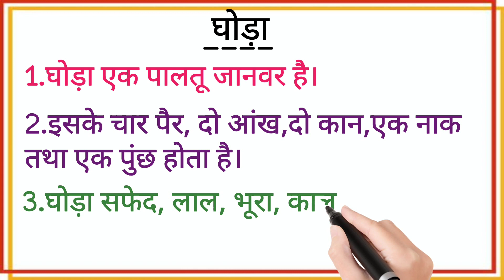10 Lines on Horse in Hindi | घोड़ा पर 10 लाइन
हेलो फ्रेंड्स,

आपका हमारे चैनल @study_with_shipra  में स्वागत है।आज हम पढ़ने वाले है, घोड़ा पर 10 लाइनें। इस वीडियो की सहायता से आप आसान भाषा में घोड़ा के बारे जानकारी प्राप्त कर सकते है। यदि आपको घोड़ा के बारे में जानकारी प्राप्त करनी है या अपने बच्चों को पढ़ाना है तो इस वीडियो को अंत तक देखे ।

10 lines on horse
10 lines on horse for kids
10 lines on horse in hindi
10 lines on horse in hindi for kids
short essay on  horse
short essay on horse for kids
short essay on horse in hindi
short essay on horse in hindi for kids
essay on horse
essay on horse for kids
essay on horse in hindi
essay on horse in hindi for kids
some lines about horse
some lines about horse in hindi
some lines about horse in hindi for kids
घोड़ा पर 10 लाइनें हिंदी में
घोड़ा पर 10 लाइनें
घोड़ा पर 10 वाक्य
घोड़ा पर 10 वाक्य हिंदी में
घोड़ा के बारे 10 लाइनें
घोड़ा के बारे 10 लाइनें हिंदी में
घोड़ा पर 10 पंक्तियाँ
घोड़ा पर 10 पंक्तियाँ हिंदी में
घोड़ा पर निबंध
घोड़ा पर 10 लाइन निबंध
घोड़ा पर 10 लाइन निबंध हिंदी में
घोड़ा के बारे 10 पंक्तियाँ
घोड़ा के बारे 10 पंक्तियाँ हिंदी में
10 लाइन घोड़ा के बारे
10 लाइनें घोड़ा पर
10 लाइनें घोड़ा पर हिन्दी में
10 वाक्य घोड़ा पर
10 वाक्य घोड़ा पर हिंदी में
10 पंक्तियां घोड़ा पर
10 पंक्तियां घोड़ा पर हिंदी में
10 लाइन निबंध घोड़ा पर हिंदी में